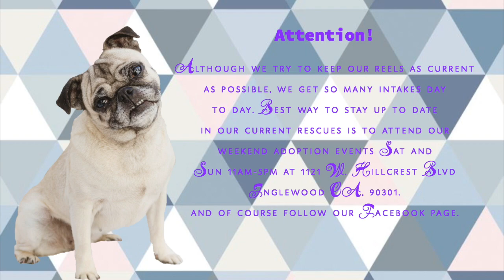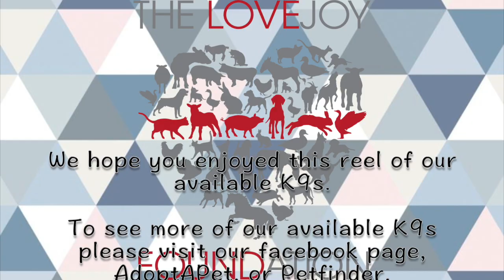Available K9s 3-26-2020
Photos taken by: Raven Cruz Photography and Onnie Hull Photography
Video edited by: Raven Cruz